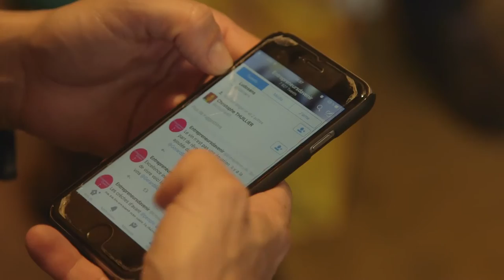Happy Business du 24 juin 2016 HappyBiz LE FILM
Happy Business sur le thème "Je vois la vie en green" à Châteauform' le 24 juin 2016.